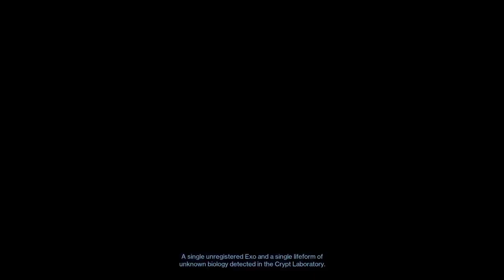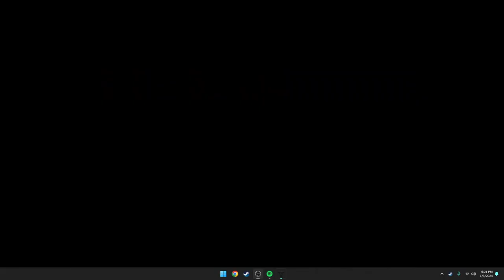Deep Stone Crypt 15:45 PB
Piebaby, Bonduria, Shadesmere, VortexVR, and Berserk are the goats for carrying me in this run.